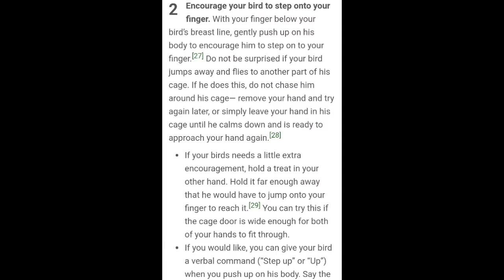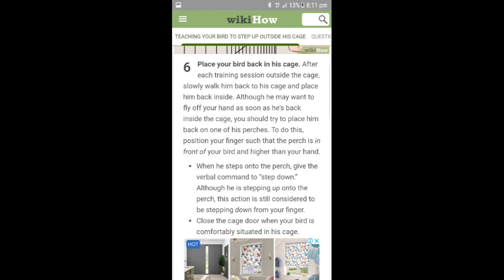HOW TO TAME A LOVEBIRD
Description and tips with photos on how yo tame a love bird